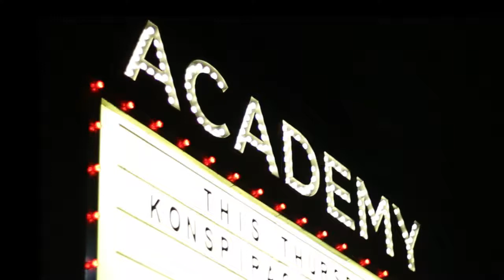Freshers Ball 2019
Sarah Mooney, Laoise, JyellowL & Chasing Abbey ...